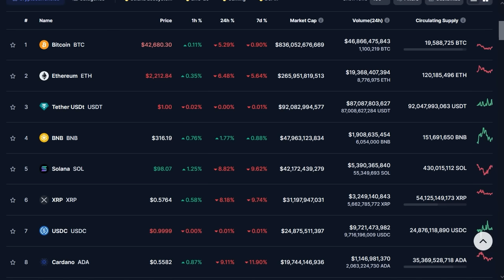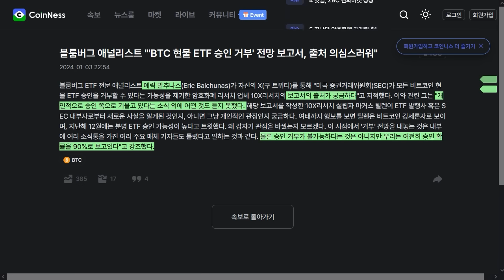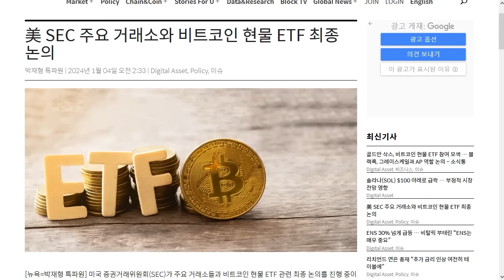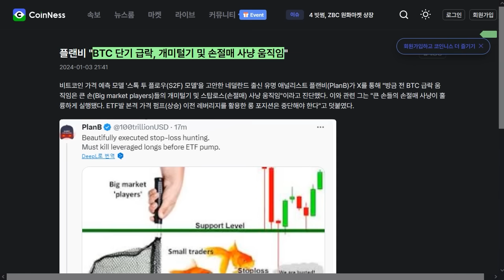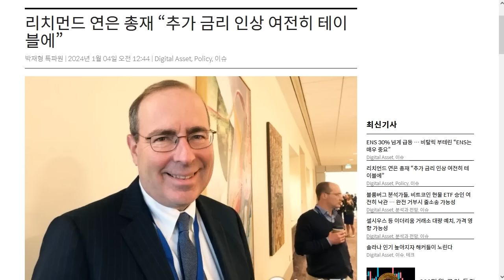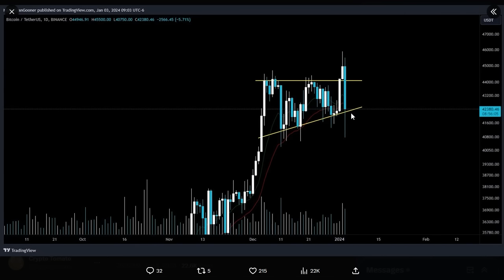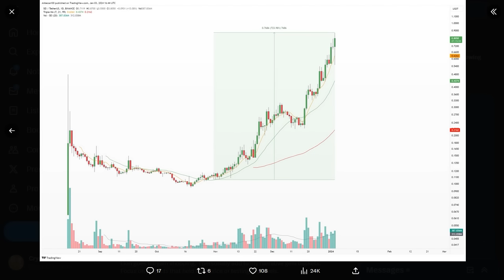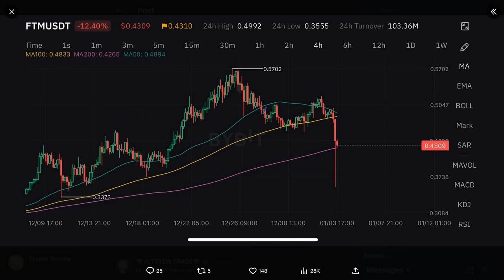1/4) 매트릭스포트(우지한) 발 퍼드에 시장 털썩! 추가 분석 하락에도 강세 보이는 알트 몇 개, 이더리움, 미국 빚 34조 달러 돌파! 비트코인 ETF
디센트 암호화폐 지갑 - 내 암호화폐를 안전하게!

USDT(TRC20) : TGAQ6KEBks5ETChnrWvqPGrDMVhMmqTBPu

스트라이크 비트 후원 : 아이디 cryptotomato

BTC: 1E8zit1Zkhx5DFEVfDAxqCFG4vw29mNjC4

ETH: 0x1cbc9f621e288584b5e8f8a01e62c71752a40406